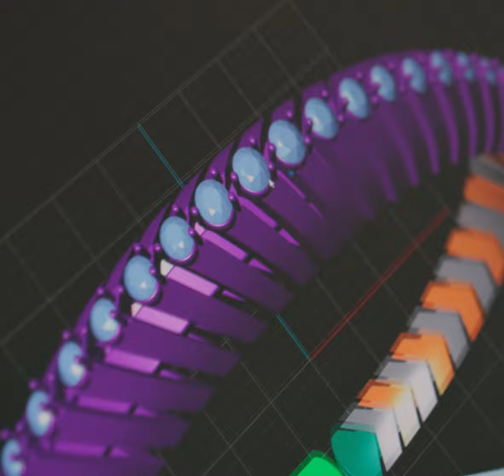FerriFirenze | In Villa Visits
All FerriFirenze pieces are handmade in Italy, in Florence by our passionate craftsmen, with 18kt gold, diamonds and precious stones.
Reach out to discover our in-villa exclusive experiences, this Summer, in Florence - by invitation only.

Join the Italian jewellery revolution! 🧡